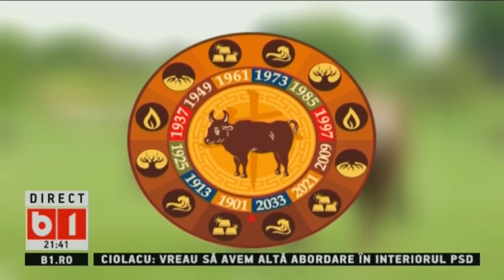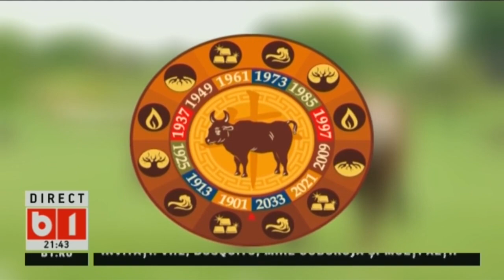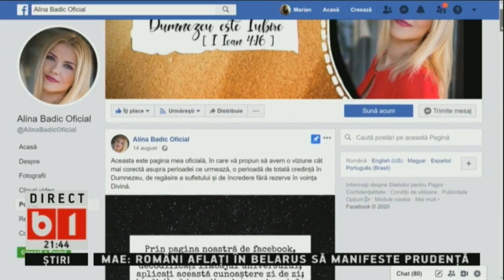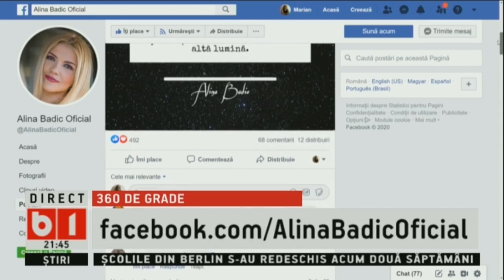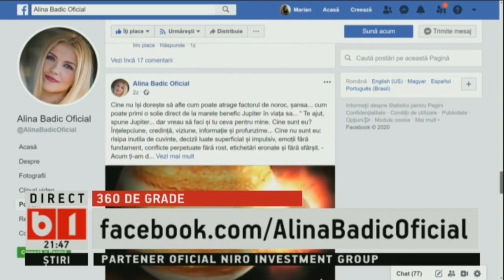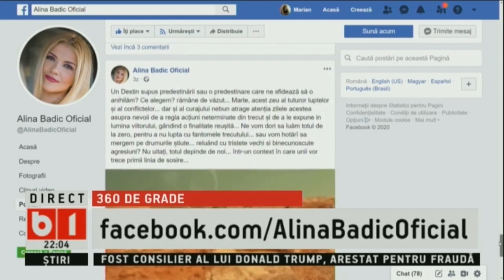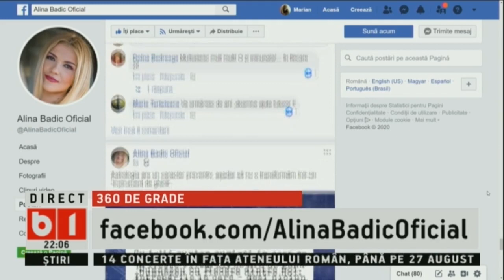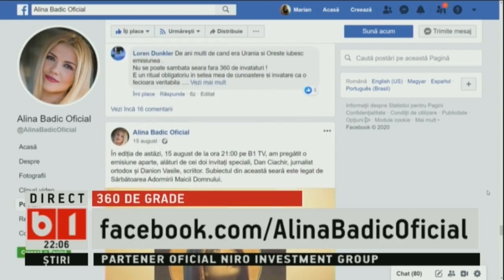360 DE GRADE CU ALINA BADIC: HOROSCOP CHINEZESC LUNA SEPTEMBRIE 2020 CU A.DIMANCEA/ M.GOLEA P2/3